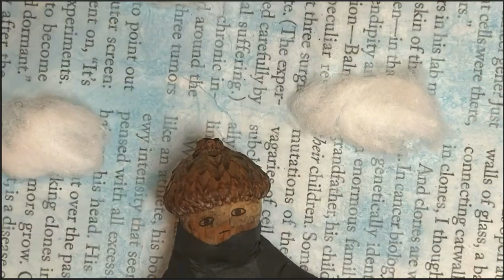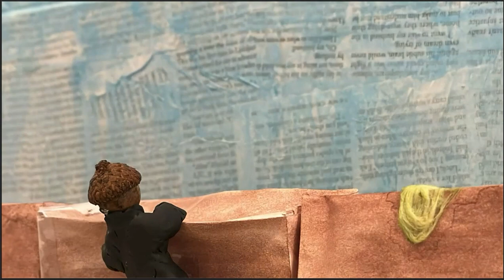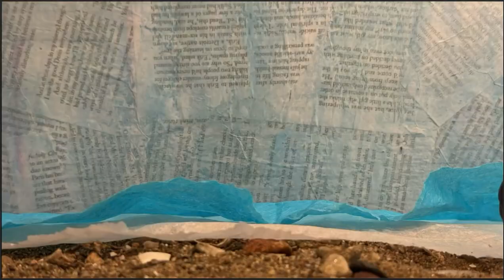TSA Digital Video 2024- RI--- A Lonely Acorn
Rhode Island. Made by Jasmine, Indie, Sophie.

The short film follows an acorn's adventure as it pines for companionship in a high fantasy stop motion video.

The short film begins with a shot of a cave. Then, the camera slowly pans, to reveal a triad of acorns. It is apparent that one of the acorns is sentient. The camera focuses on the sentient acorn, then returns to a wide shot. In the wide shot, a sentient “snake” of clay is meandering through the cave, when it suddenly takes interest in the sentient acorn. The clay snake merges with the acorn, who, thanks to the snake, gains the ability to walk. The acorn sees the other acorns, who are not sentient, lying lifelessly on the ground. He makes his way out of the cave, and begins a journey. The acorn travels through meadows of flowers, leaf littered grass, windy plains, and the beach, until he reaches a brick wall. On the brick wall are three mean pinecones. The acorn tries to climb the wall, but the pinecones throw stones at him, and he falls. The pinecones laugh at him. The acorn continues to try and climb the wall, but the pinecones continue to throw rocks and the acorn continues to fall. Right when all hope seems lost climbing the wall, an eagle randomly swoops in and takes the pinecones. The acorn proceeds to climb the wall. He returns with a block of clay, similar to the sentient snake of clay that helped him become mobile. The acorn goes back to the cave, and drops the clay on the ground. The clay becomes two miniature snakes, and the sentient snakes breathe life into the two other acorns. For the first time, the original acorn smiles.